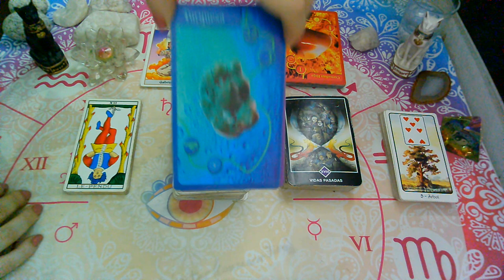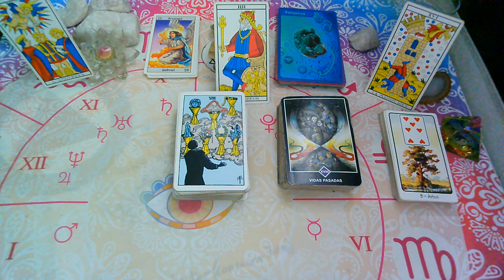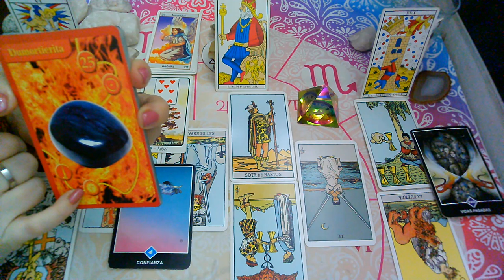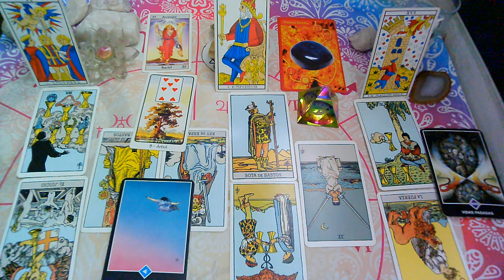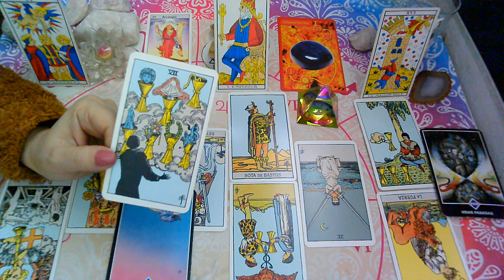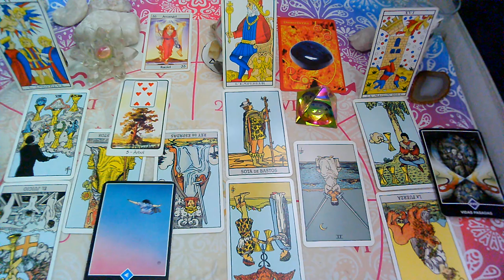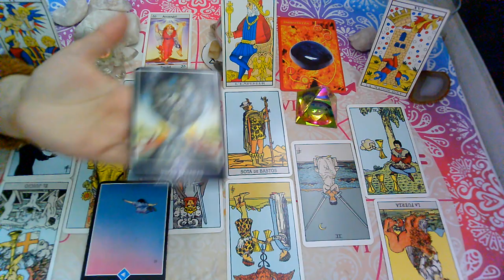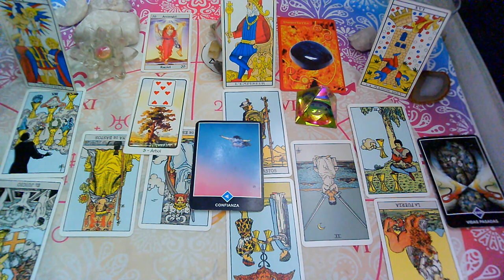AGOSTO 2020*LEO*♌😍"EX PAREJA" Que siente?Que piensa?Que hará?(2da Quincena)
💜FanPage FACEBOOK :
@Supernova tarot

Creative Commons.